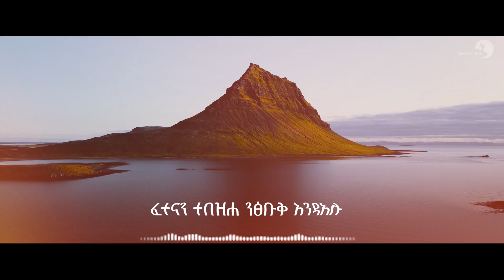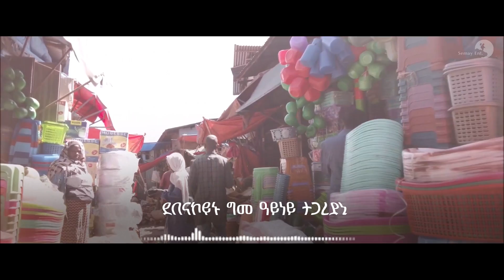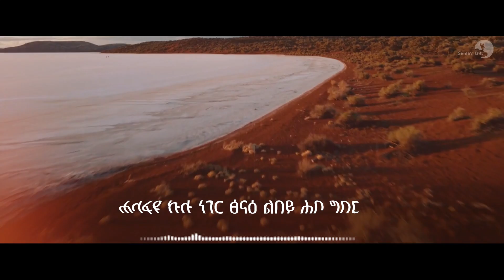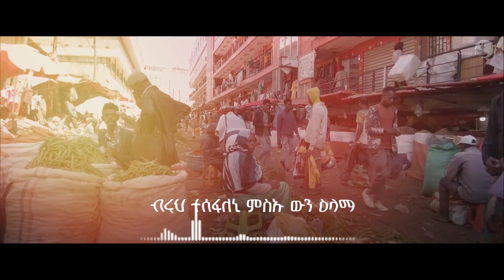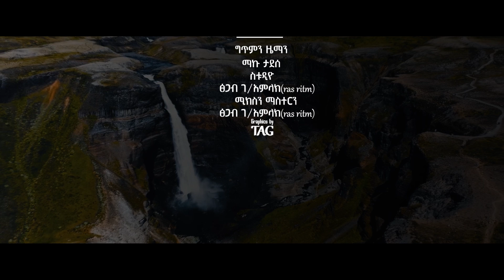Maku Tadesse (ማኩ ታደሰ) - Halafay'eyu (ሓላፋይ'ዩ) - New Tigrigna Music 2023 (Official Video)